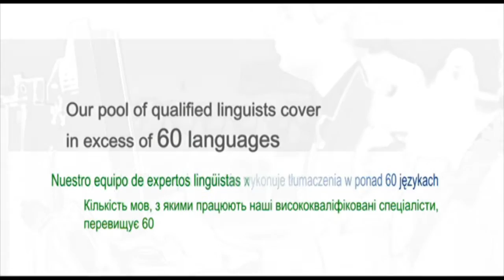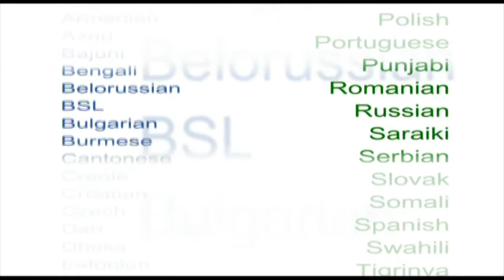ELS Language Solutions